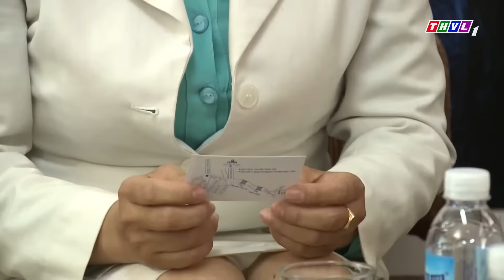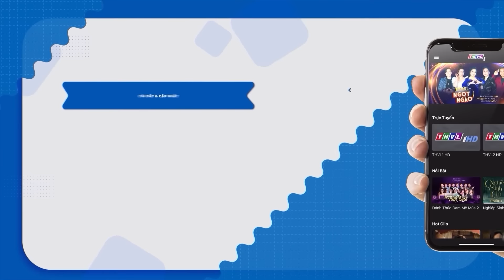PHIM HÌNH SỰ VIỆT NAM 2023 | CUỘC CHIẾN NHÂN TÂM - TẬP 18 | PHIM BỘ HÌNH SỰ MỚI NHẤT 2023